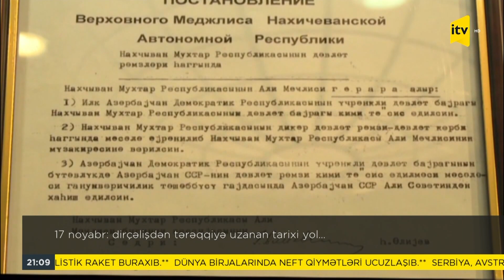17 noyabr: dirçəlişdən tərəqqiyə uzanan tarixi yol…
Bu gün Azərbaycanda Milli Dirçəliş Günü qeyd olunur. 1988-ci il noyabrın 17-də Azadlıq meydanına toplaşan yüz minlərlə insan keçmiş SSRi rəhbərliyinin  Azərbaycana yönəlik ikili standartlara söykənən siyasətinə etiraz etdi və yeni yolun başlanğıcı qoyuldu. Milli dirçəlişdən tərəqqiyə doğru uzanan bu tarixi və şərəfli yola birlikdə nəzər salaq.